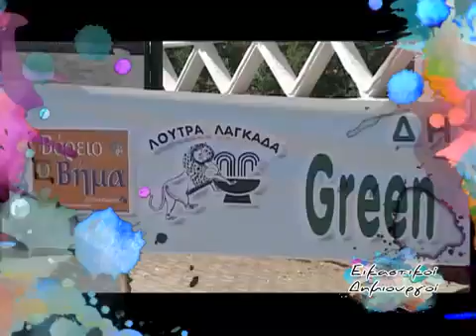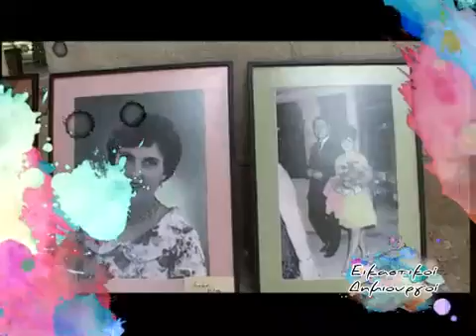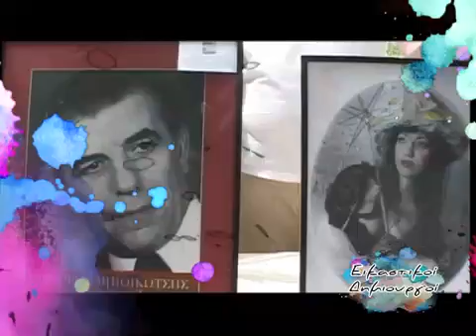Εικαστικοι Δημιουργοί (36η) 09-06-11 Β Μερος-01